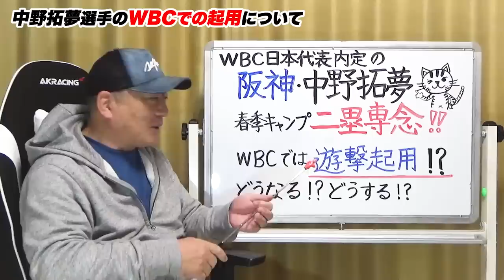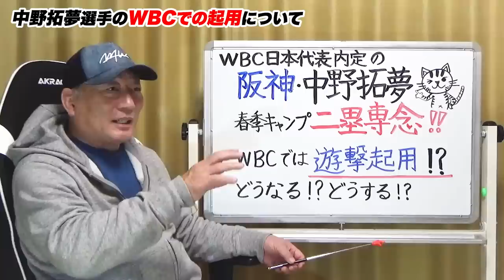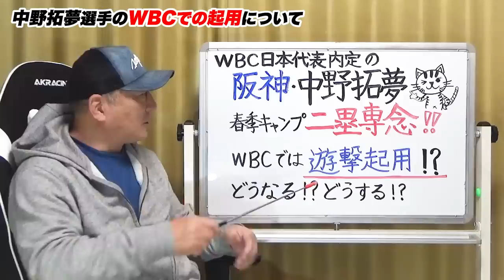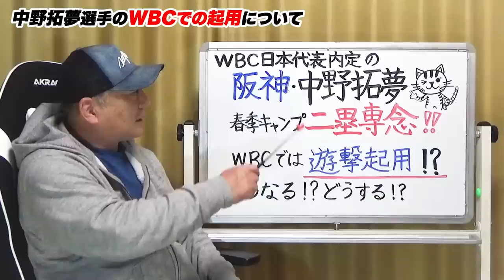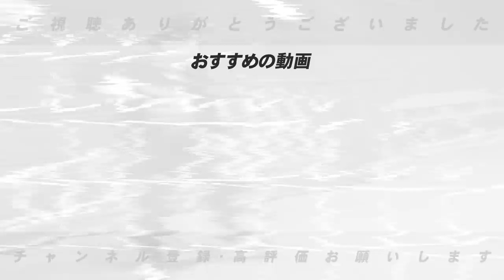【岡田監督節炸裂‼︎】WBCではショート起用？阪神中野の春季キャンプは「二塁に専念させると明言」これには春季キャンプに隠された深い意味が存在する…【プロ野球】